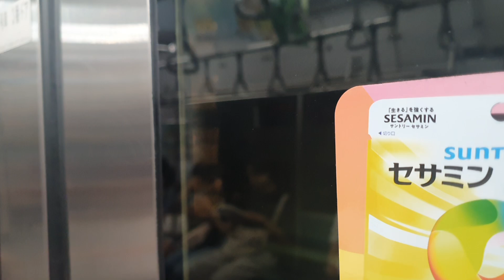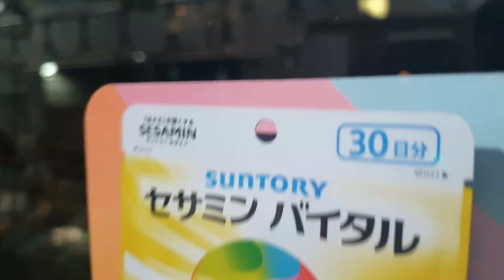JR East Chuo-sobu Line JR東日本中央・総武線 from Ryogoku 両国 to Asakusabashi 浅草橋